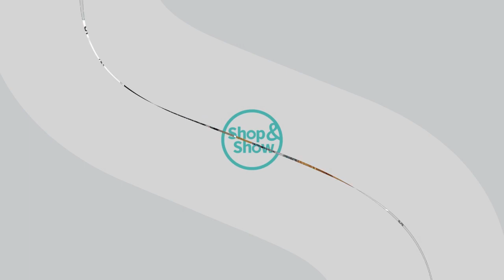Платье «Тиарелла. «Shop and Show». (мода)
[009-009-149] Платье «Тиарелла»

Давайте дружить ;)